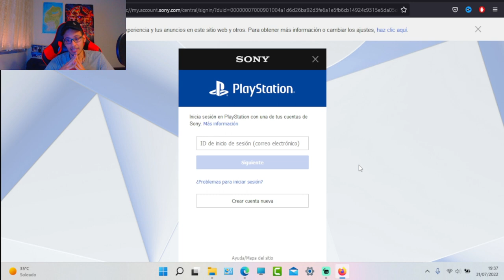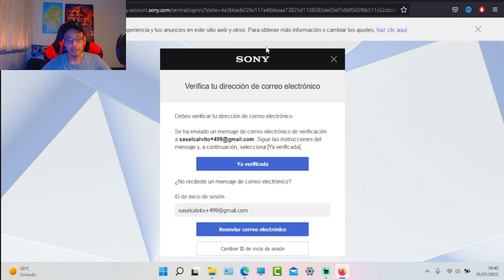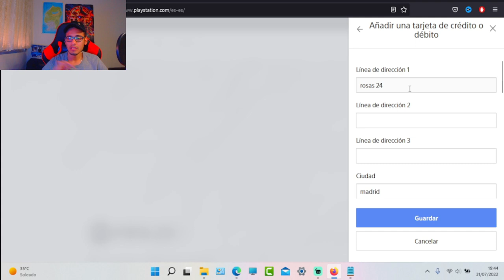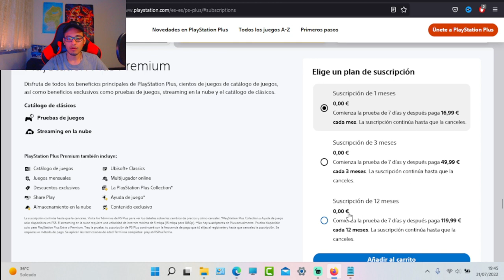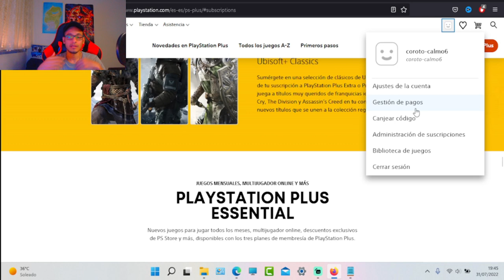¡¡COMO TENER PS PLUS PREMIUM GRATIS AGOSTO 2022!! || PRUEBA DE 7 DIAS GRATIS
DATOS PARA CREAR CUENTA EN ESPAÑA:
CALLE : GIRASOLES XX
CIUDAD: MADRID
PROVINCIA:MADRID
CODIGO POSTAL : 2803X